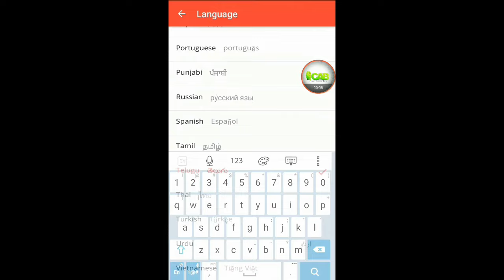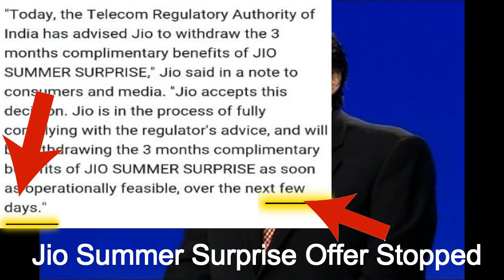JIO SUMMER SURPRISE OFFER registration GOING to STOP soon ! Hurry Up | In Telugu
Hai Friends

ఫ్రెండ్స్ కొన్ని కారణాల వల్ల JIO Prime offer ను తీసుకోవడానికి ఉన్న ఏప్రిల్ 15వ తేదీ కాల పరిమితిని TRAI ఆదేశం ప్రకారం కాల పరిమితిని ఆపేశారు,